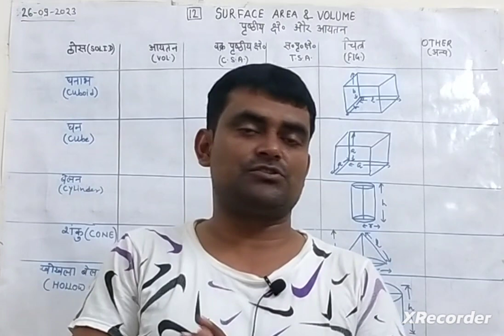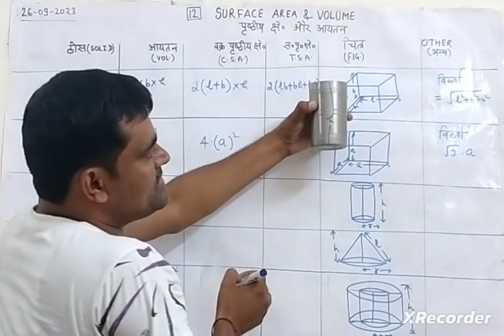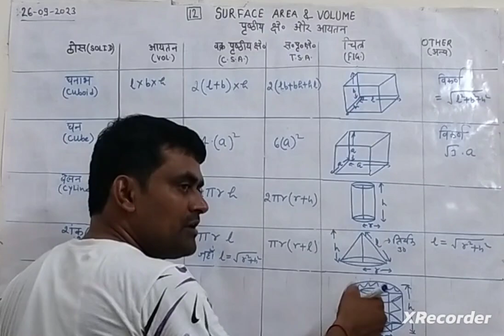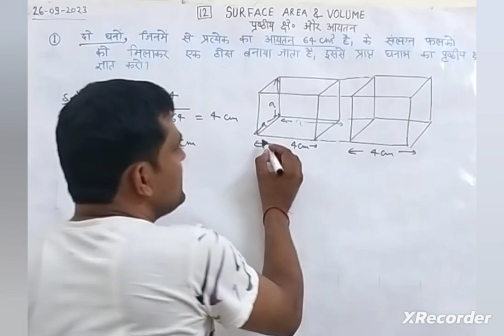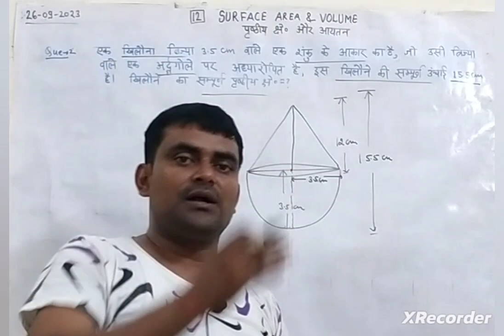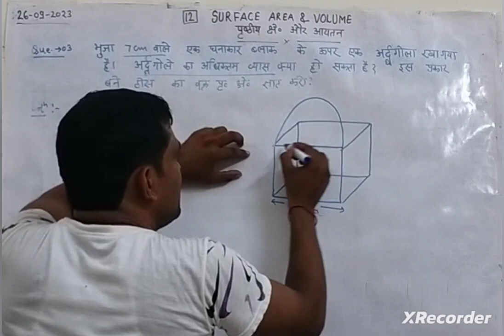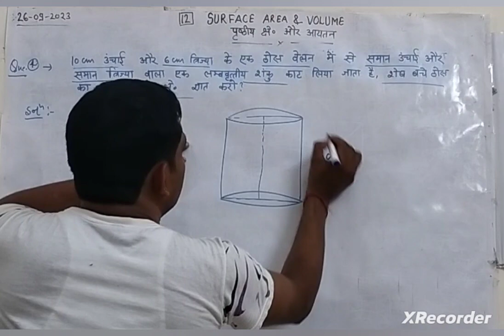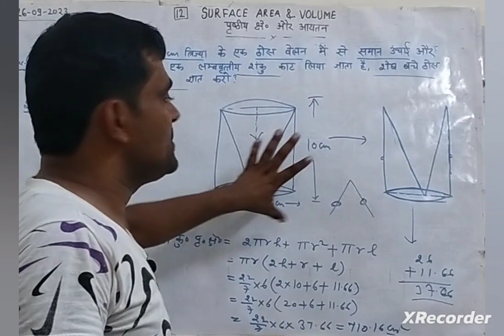surface area and volume|class-10 chapter-12|Ex.-12.1|Lec.-01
APPLICATION OF TRIGONOMETRY| ऊंचाई दूरी |Lec.-02|Ex.-9.1 शेष प्रश्नो के हल

APPLICATION OF TRIGONOMETRY|HEIGHT AND DISTANCE|LEC-01|C-10 CHAPTER-09

Que. based on trigonometry identity|त्रिकोणमितीय सर्वसामिका पर आधारित प्रश्न के हल

How can I get trigonometric ratio for 30°,45°,60°,0°,90° |Ex.8.2

INTRODUCTION TO TRIGONOMETRY|त्रिकोणमिति का परिचय| class-10 chap.-08|lec-01

section farmula-internal& external division|                          centroid| mid pointlec-03

10 TH ARITHMATIC PROGRESSION (OBJECTIVE QUESTION S)|समांतर श्रेणी बहुविकल्पीय प्रश्न
10th chapter -triangle| similar triangle | 10th Ex.-6.3

10th Triangle त्रिभुज| B.P.T.(Thales theorem). | Ex.-6.2

for PDF of this page join